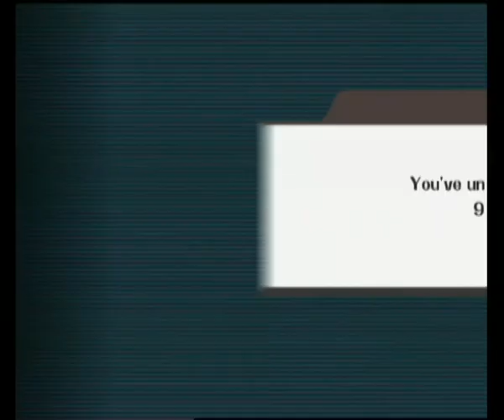Super Smash Bros Brawl: SSE part 9: the tragic end, no more parts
Stage 27: facts

One of my favourite stages ever, because of your huge character selection. Donkey Kong, Captain Falcon, Olimar, Diddy Kong, Samus, Pikachu, R.O.B

R.O.B is a really good aerial fighter and so you get to see a lot of him in forthcoming stages.

Even though i like Samus better than both R.O.B and Captain Falcon, i think R.O.B and Captain Falcon are better characters to use in this stage which is why they are the main stars here.

Just like in Stage 19, i like to use Pikachu for the Ridley fights.

The ground team, halberd team and bomb factory team join up to make one big team!

Characters charged up in Stage 28: R.O.B

Stage 28: facts

EPISODE IX, SUBSPACE STRIKES BACK

This scene always reminds me of Star Wars the Empire Strikes Back.

I like to use Link, Ike and then two other characters for this stage. I chose R.O.B and Snake as well (didn't know wether to pick Lucario or Snake)

Then Ganondorf turns Bowser into a trophy, Tabbu turns Ganondorf into a trophy and then everyone else is turned into a trophy! Even Link and Ike! NO!

And since you can't charge up trophies or move around with them, everyone is off your team.

And that my dear friends is the unfortunate end to this walkthrough. There will be no more SSE parts.

Characters acquired: 1

Characters who joined:

R.O.B (then left)

Charcters who left: 25

Characters who left:

Mario
Donkey Kong
Link
Samus
Yoshi
Kirby
Fox
Pikachu
Captain Falcon
Peach
Zelda/Shiek
Ice Climbers
Marth
Mr. Game and Watch
Falco
Meta Knight
Pit
Olimar
Lucas
Diddy Kong
Pokemon Trainer
Lucario
Ike
R.O.B
Snake

Characters on my team now:

No-one

Total: 0
Characters left: 35

Tauntsets used (up, side, down)

00:25-00:30: Captain Falcon
11:42-11:48: R.O.B

Boss Battles:

12:17: Meta Ridley

UNLOCKED R.O.B ways to unlock him are

Play 160 Vs Matches
Get 250 trophies
Meet him in the Subspace Emissary (what i did)